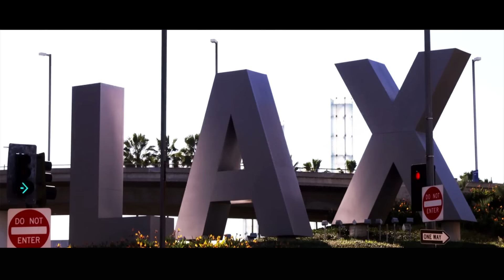Anita Wilson - Keep Doing What You're Doing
Music video by Anita Wilson performing Keep Doing What You're Doing. (C) 2015 Motown Gospel